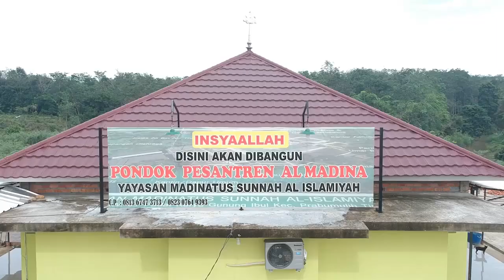Serial Aqidah : Matan Kitab Aqidah Al Wasithiyyah (Eps 09) - Ustadz Hidayatullah, S.Sy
Al Madina TV mengajak anda berpartisipasi dalam dakwah dengan berdonasi melalui rekening kami di:

a.n MEDIA AL MADINA
BANK BRI SYARIAH